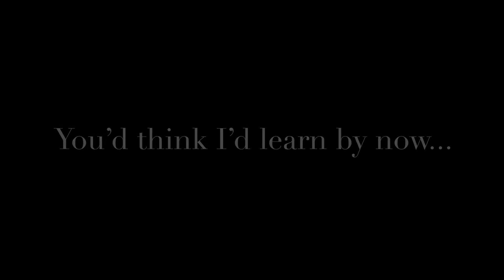CATFISH TRIFECTA (Surprise celebrity) ft Thathookset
“Making my way through the woods, going Fishin’, ran into a celebrity YouTuber, da na na, da na na da, da na na!!” Catfish trifecta (blue catfish, channel catfish and a Flathead catfish) with someone you all already know who FINALLY came out of hiding. I’ll just leave his page right Be sure to subscribe to him!!

Epic day of fishing with an epic person, this is what it’s all about!!!

Follow me-
Facebook and Twitter: The Baltimore Angler
Instagram and Fishbrain: Thebaltimoreangler